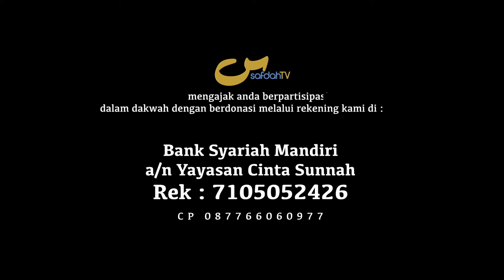Fungsi Sunnah (Hadits) - Penggalan Kajian - Ust Badru Salam, Lc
Functions of Sunnah (Hadith)

Tim SafdahTV